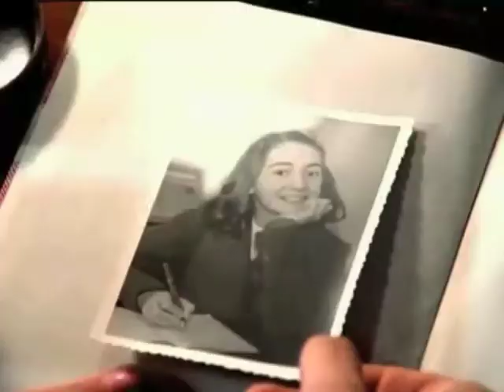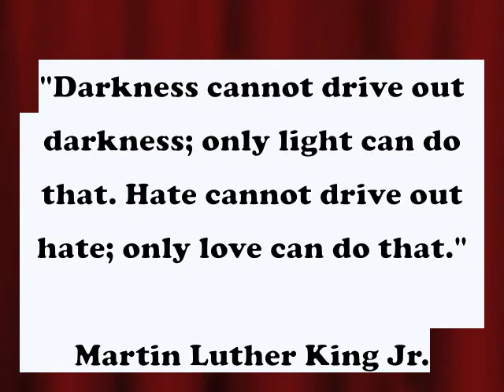Bullying to Genocide 3.mov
Overview of bullying, genocide, and Anne Frank.  There is a connection to how we treat those around us and how individual leaders can coerce a whole nation to mistreat a segment of society.  The ultimate dark-side to this is when an elimination campaign begins to systematically murder and eliminate that segment of the population.